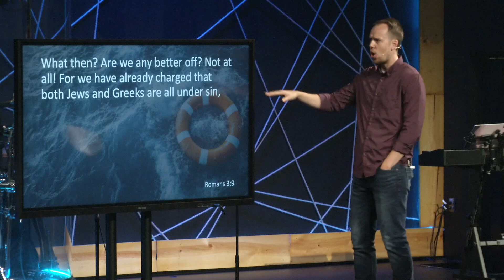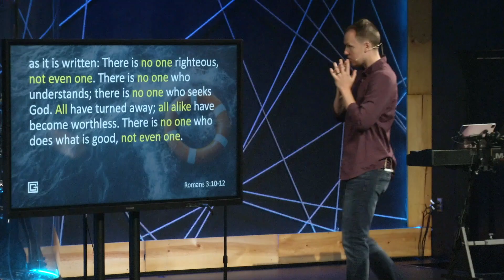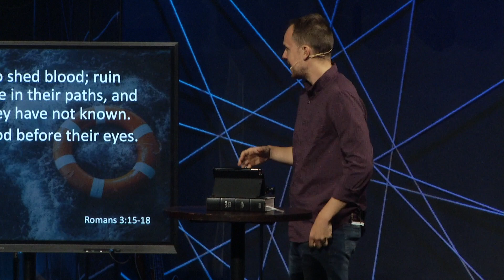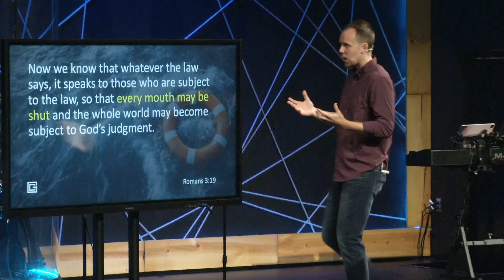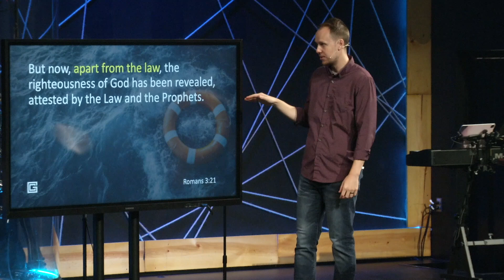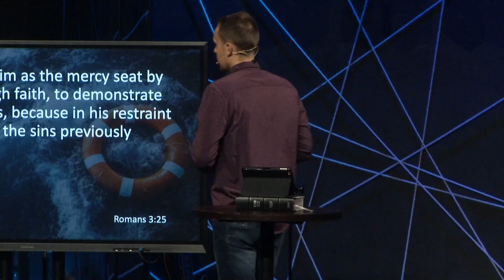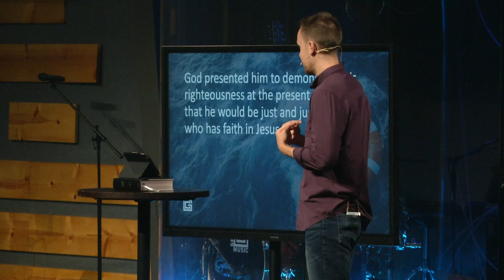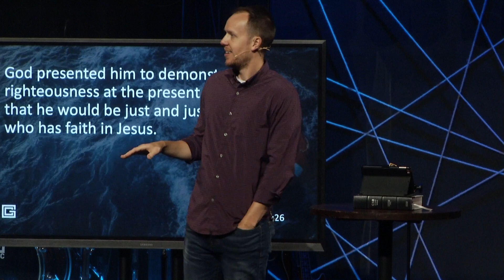The Deep End | Justification | Tiffin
Pastor Michael Miller kicks off our new series, The Deep End. We look at what Paul wrote to the church in the book of Romans about what it means to become justified.